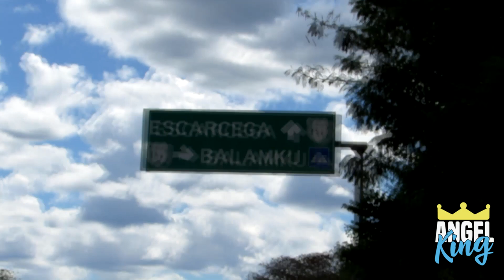que hacer en Campeche, zona arqueológica BALAMKÚ,calakmul.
Balamku significa templo de jaguar y nombraron asi a este lugar por que encontraron figuras de estuco (especie de barro) con forma de jaguar.

-Casa de Mariq la vecina que nos rentó moto (igual puedes acampar) se ubica justo enfrente de cabañas Calakmul.

⏰Horario: de lunes a domingo de 8:00 A.M. A 5:00 P.M.
✅ Zona segura para mochilazo,ojo, pasan pocos carros.
🚌 Se puede llegar en transporte publico.
🥣  Puedes llevar alimentos .